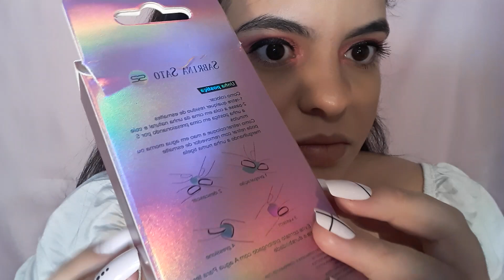TAPPING EM OBJETOS ALEATÓRIOS ~ larissASMR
A sigla em inglês para Autonomous Sensory Meridian Response nada mais é do que uma resposta meridional sensorial autônoma, ou seja, uma sensação agradável gerada no corpo por um estímulo externo, que nos vídeos de ASMR costuma ser sonoro ou visual.
(VÍDEOS PARA RELAXAR E DAR SONO)  😴